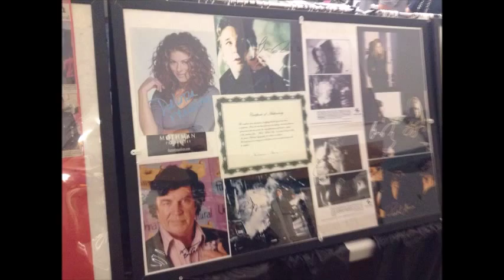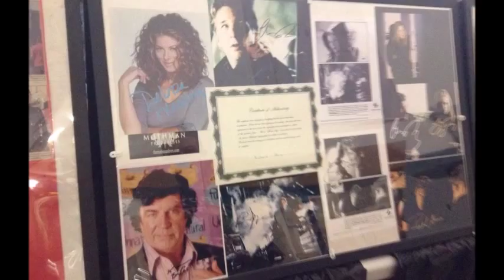The Legend of the Mothman in Point Pleasant, WV